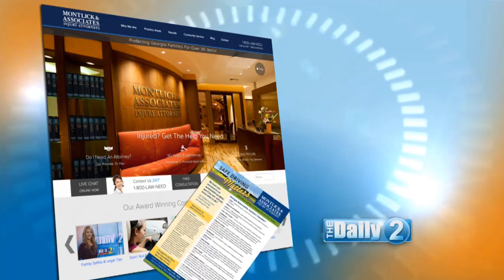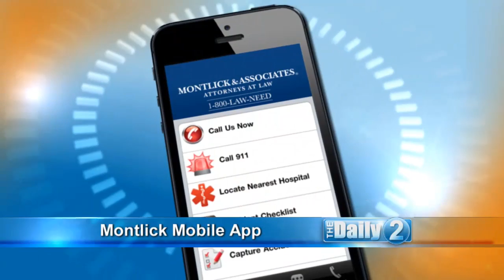Atlanta Accident Attorneys Provide an Auto Accident Checklist and Other Safety Tips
Shannon Walshe: Hi and welcome to The Daily Two. If you were in an auto accident, would you know what to do? According to the Georgia personal injury attorneys from Montlick & Associates, knowing what steps to take at the scene can make all the difference when it comes time to file an accident claim. Joining us today to share specific tips and a great resource is Jacquie Palisi Family Safety Advocate from Montlick & Associates. Welcome back Jacquie.

Jacquie Palisi: Thanks Shannon. Our firm's auto accident checklist is a free guide available at Montlick.com and also available on our firm's free mobile phone app.

Shannon Walshe: Being involved in any type of accident can be very stressful especially if you're not sure what to do at the scene.

Jacquie Palisi: Yes. That's my having a checklist is so helpful. Getting police to the scene is very important. You want the police to write up an official accident report so you have the documentation you need when filing a claim with the other drivers insurance company. Another important step, if you are able to safe to do so, take photos of your car damage from front back and both sides and pictures of any visible injuries. Also, if possible, photographed the other driver's insurance card. There is critical information on it including the other drivers vehicle ID number.

Shannon Walshe: And most cell phones have cameras so that's an easy way to make sure you get the right info.

Jacquie Palisi: Yes.  There are other steps on the checklist too. That's why we encourage everyone to print it out at Montlick.com/accidentchecklist or download our Montlick mobile app.

Shannon Walshe: Thank you Jacquie. Remember if you were injured in a car, truck or any type of accident, you can request a free consultation with one of Montlick & Associates experienced personal injury attorneys by calling them 1-800-LAW-NEED or by using the firm's 24/7 online chat.

17 Executive Park Dr NE

Atlanta Accident Attorneys